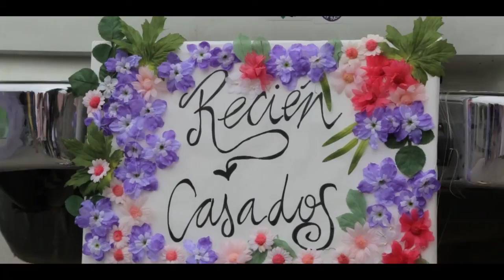Justina & Patricio - Video de boda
Wedding Film - Casamiento Justina Viola y Patricio Glencross
Dirección Irina Parolo
Producción La Cosechera
Camarógrafos Atilio Boggiato, Mauro Cena e Irina Parolo
Drone Evant, imágenes aéreas y mapeo
Edición Irina Parolo y Pablo Peralta
Salón Club de Veraneantes de Tafí del Valle
Iglesia Nuestra Señora del Valle
Vestido Julieta Filgueira y Ro Díaz Vazquez
Peinado Germán Autino
Maquilladora Daniela Calvo
Fotografía Objetivo Fotografías
Canción: My Life, My Love - Family and Friends